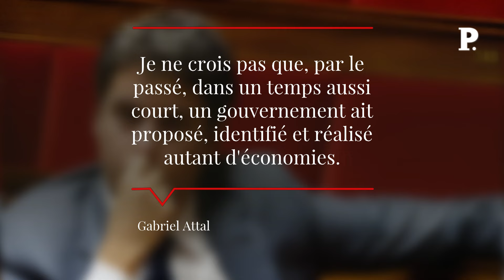« J’assume la dégradation des recettes » : devant les sénateurs, Gabriel Attal défend son bilan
La commission des Finances du Palais du Luxembourg a décidé de réactiver sa mission d'information sur le dérapage budgétaire. C'était au tour de l'ancien Premier ministre Gabriel Attal de défendre la stratégie budgétaire de l'ancien exécutif face aux sénateurs ce vendredi 8 novembre. « Nous avons eu des alertes, nous avons pris, je crois, des décisions forte », s'est défendu l'ancien Premier ministre. Sénat Premierministre GabrielAttal Jean-FrançoisHusson Retrouvez-nous sur : - Youtube - Facebook - Twitter - Instagram - Tik Tok - LinkedIn